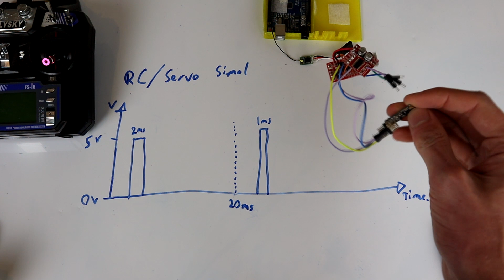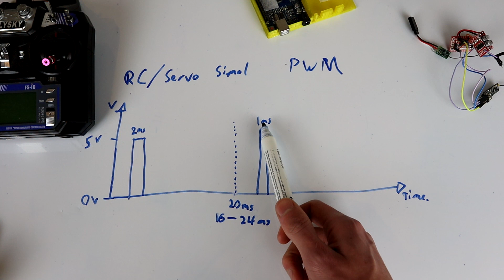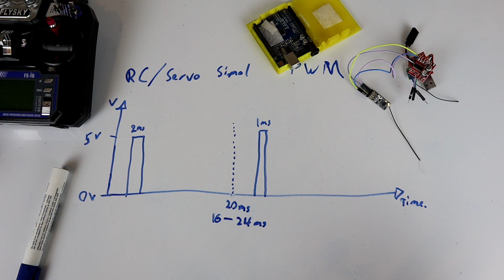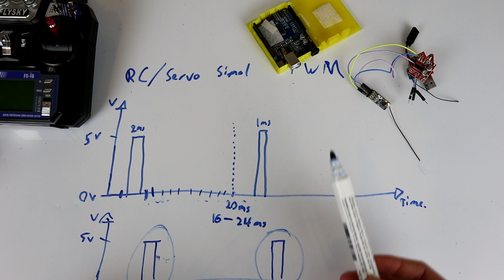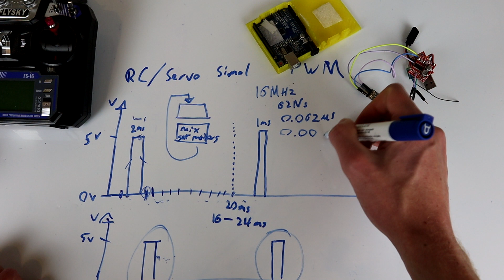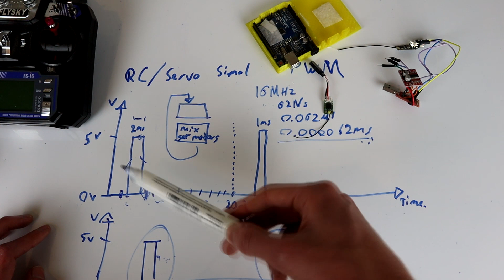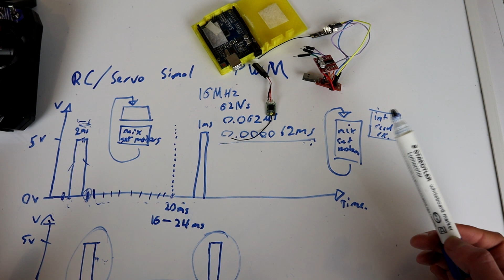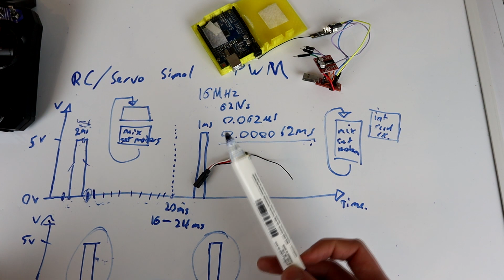ESC Basics: Read RC receivers with Arduino (updated)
In this video, we look at reading RC receiver signals with an Arduino.

Regular schedule:
Saturdays